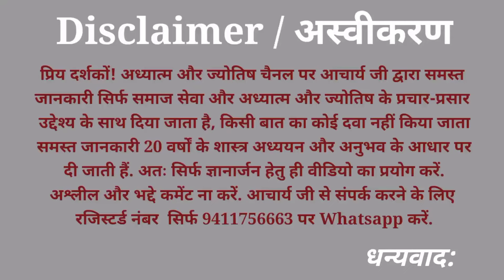तुला दान |तुलादान विधि |तुलादान क्यों किया जाता है |tuladan | tuladan ki vidhi | tuladan kaise karen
| तुला दान |
| तुलादान विधि |
| तुलादान क्यों किया जाता है |
| tuladan |
| tuladan ki vidhi |
| tuladan kaise karen |
| tuladan ka mahtv |
| tuladan ke fayda|
| effect of tuladan |